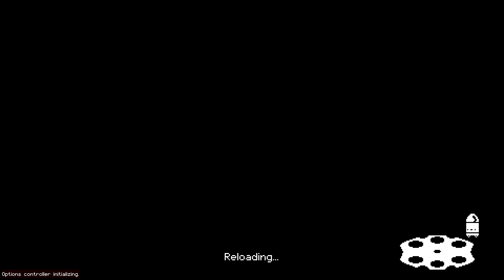Abe Clancy Plays: Enter the Gungeon - #907 - Prescient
Stream from December 22nd 2022. I need a classic game to warm up with, and for me, that game is Gungeon.

Farewell to Arms, the last major Enter the Gungeon update, has finally been released! Join me for brand new exploration of Enter the Gungeon as we explore the final secrets of one of my favorite games of all time!